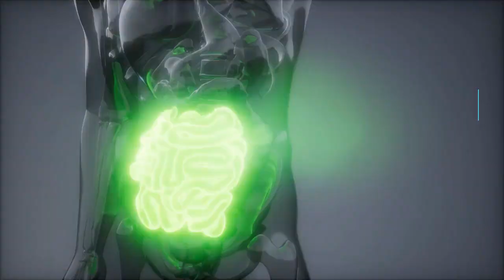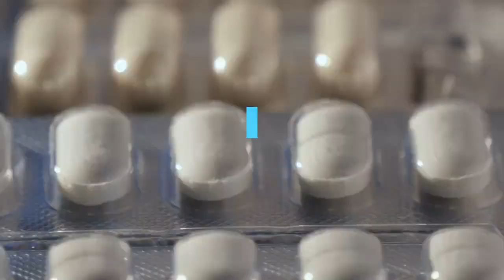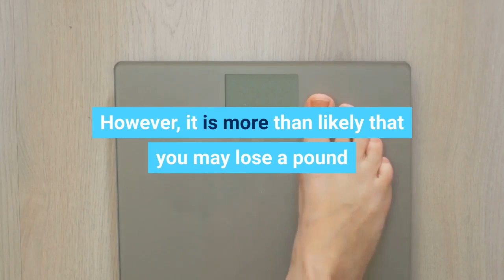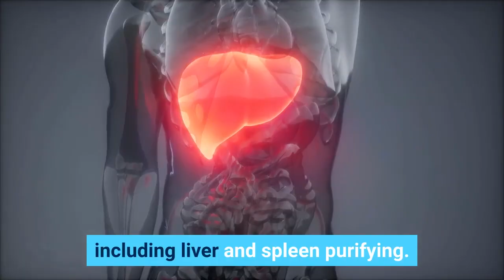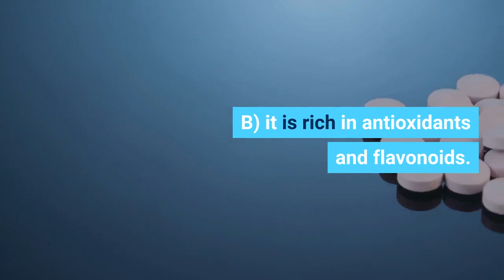5 Day Juice Cleanse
Introducing juicing 101, there’s no doubt how good you feel after a 5 day juice cleanse. If you are trying a juice cleanse for 5 days then around three days into the 5 day cleanse, chances are you’ll be sharing all of the health benefits that you’re feeling. Better energy, great sleep, glowing skin, no more sugar cravings and the list goes on throughout your juice diet.

Juice cleanses sometimes referred to as juice detoxes and juice fasts are, of course, nothing new. The key is more her is in consuming the best juicing recipes. Cleanses and fasts may be more branded and packaged but have been around for thousands of years.

Juice cleanses increase the levels of the of your good stomach bacteria, promote weight loss and improve general well being. If you want to keep your body running smoothly, then you have to consider this excellent means of clearing away toxins and boosting your energy levels.

A multi-day detox diet is the ideal way to kick start your health by cleansing the organs and giving your internal system a fresh start. A short-term restrictive diet, a juice cleanse often mirrors the model of fasting and focuses on juice from fresh fruits and vegetables. Also if the idea of a 5 day juice cleanse is a bit overwhelming then start with a 3 day juice cleanse.